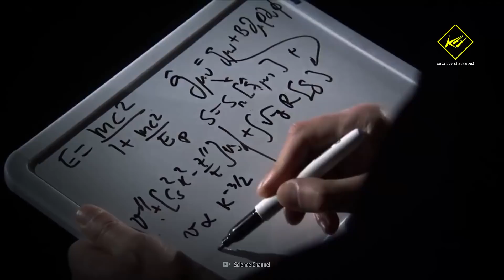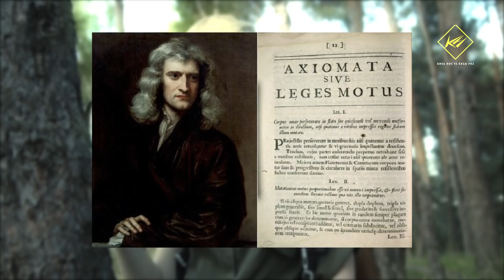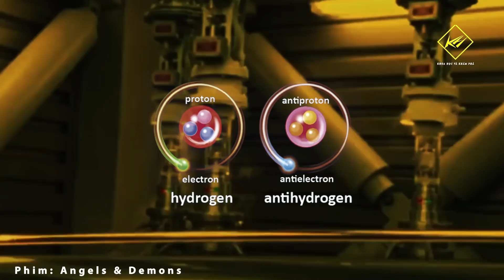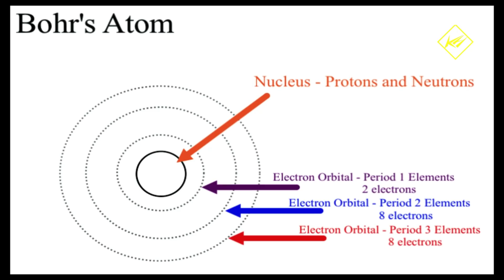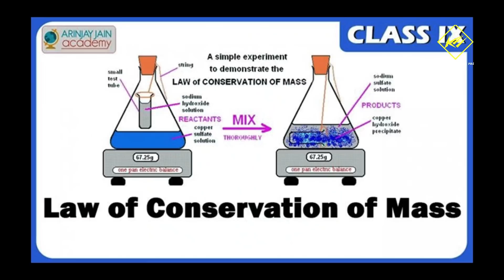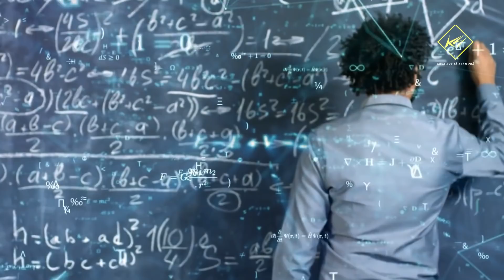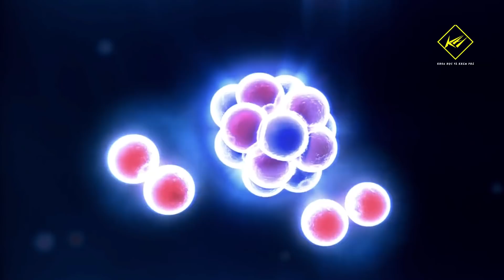Những Khám phá khoa học vĩ đại nhất trong lịch sử Nhân loại | Khoa học và Khám phá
Những Khám phá khoa học vĩ đại nhất trong lịch sử Nhân loại
Chắc hẳn mỗi chúng ta đã từng có những câu hỏi ngây ngô về cuộc sống, mà chỉ khoa học mới có thể lí giải được. Khoa học đã giúp chúng ta giải thích được rất nhiều sự kiện trong vũ trụ chúng ta đang sinh sống, cũng như là nơi tập hợp của những tư tưởng lớn muốn tìm tòi, khám phá hết những điều chúng ta chưa tìm thấy được.